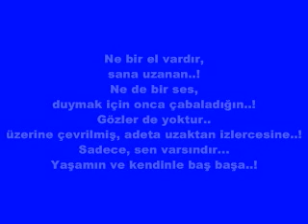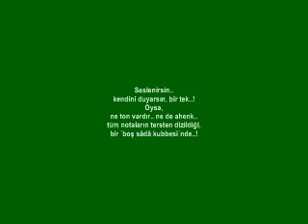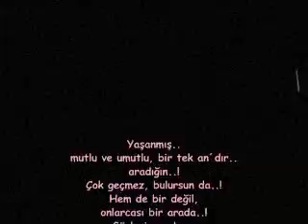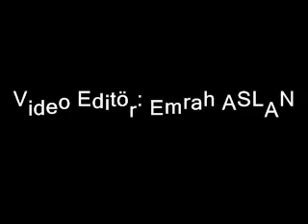RADYOHAZAL.COM" EMRAH ASLAN